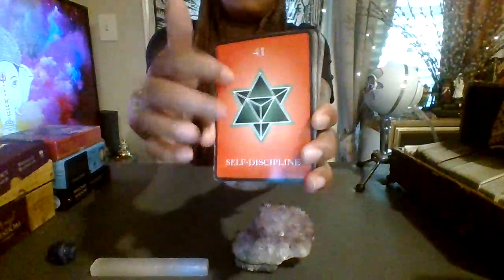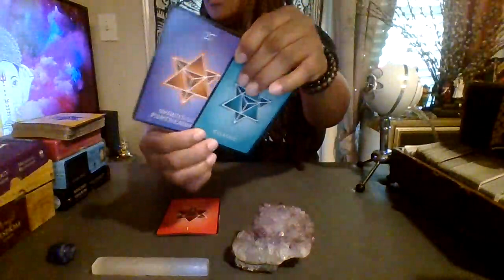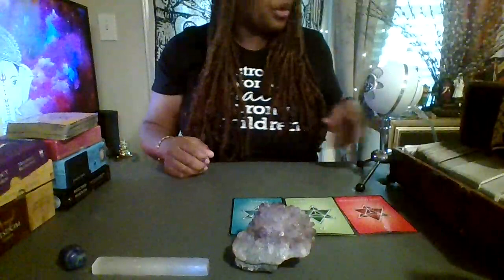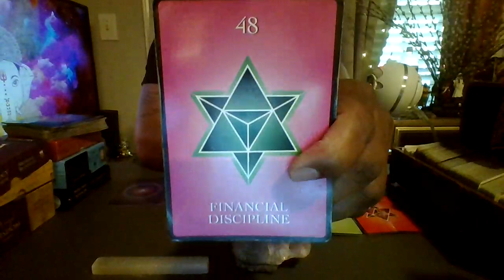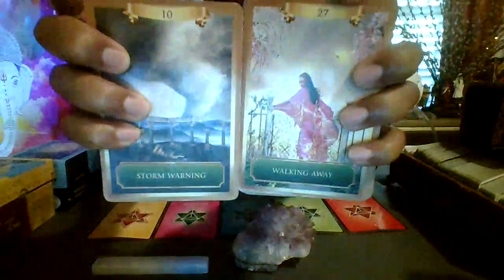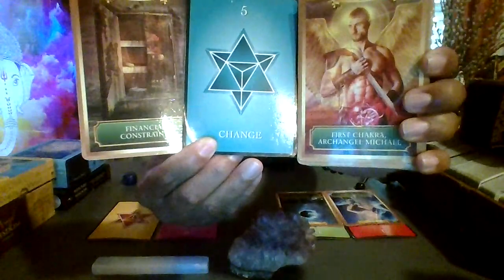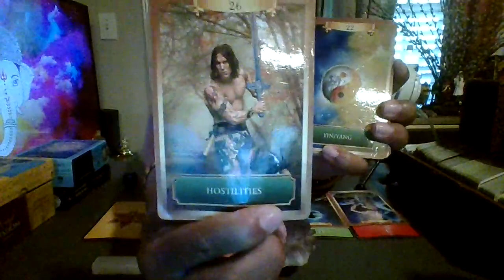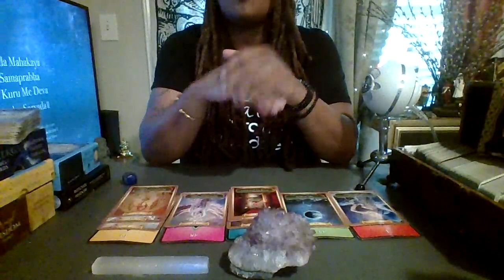SCORPIO CHOSEN ONES-UR LIGHT & PURE HEART IRRITATES THESE DEMONS-THE ASCENDED MASTERS R W/U FRET NOT